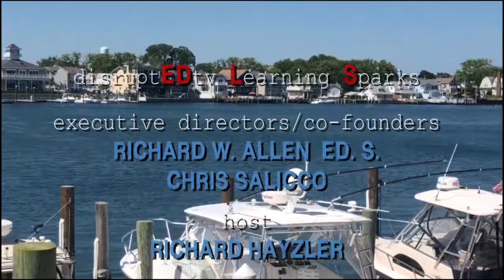DisruptED TV Learning Sparks with Richard Hayzler: Effective Parent Communication Episode 22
Richard Hayzler is a dedicated, motivated, professional educator with 16+ years of experience as an administrator, teacher and coach ** Excellent communication and leadership skills that foster relationships with the faculty, students and community ** Google Certified Educator knowledgeable in all aspects of school administration including curriculum development, financial management, Guidance services, human resource management, “Best Practice” instructional strategies, 1:1 technology implementation, teacher evaluations and standardized testing ** Professional goals include continuing to grow in leadership and knowledge, excel in innovative, technological, educational practices and continue a high standard of excellence for all students and faculty as a school administrator